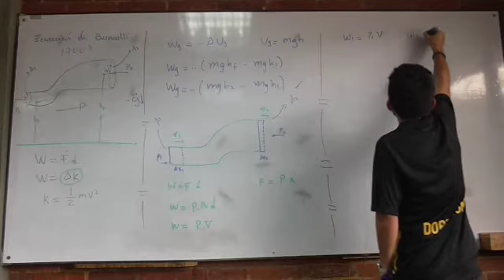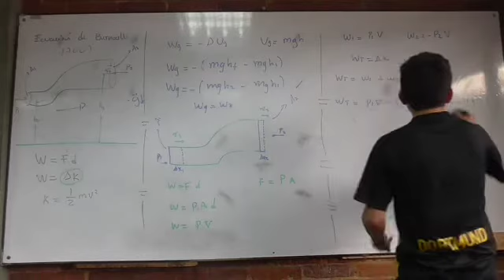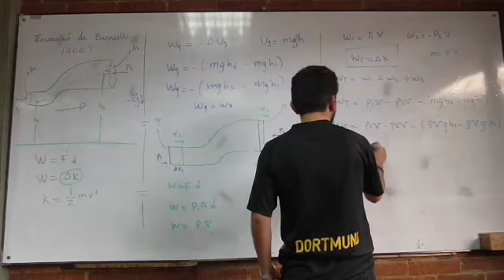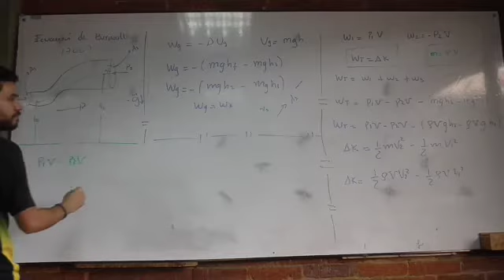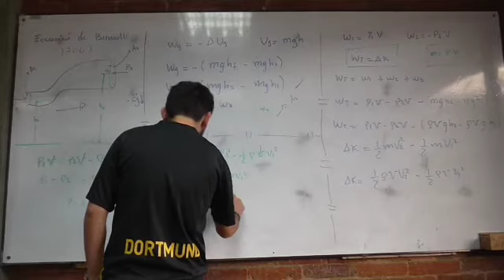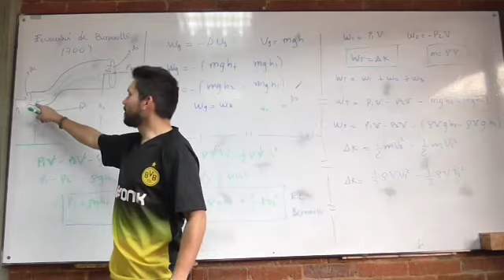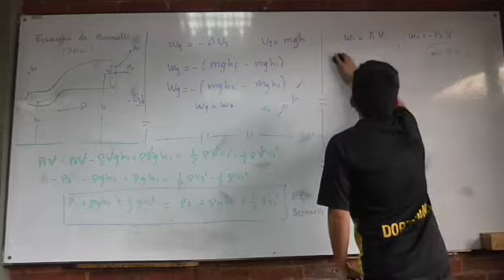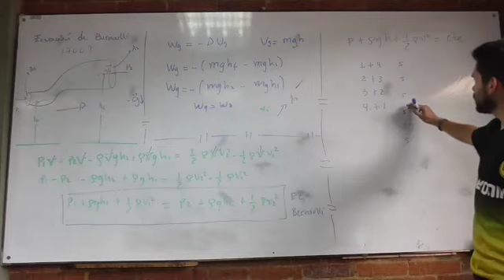Clase 13 Ecuación de Bernoulli (Historia) 4/4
Ecuación de continuidad y Ecuación de Bernoulli (Historia)